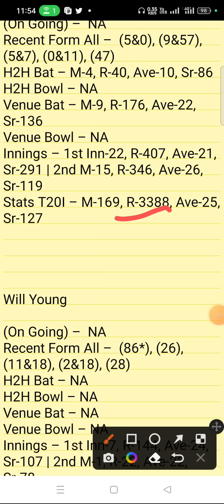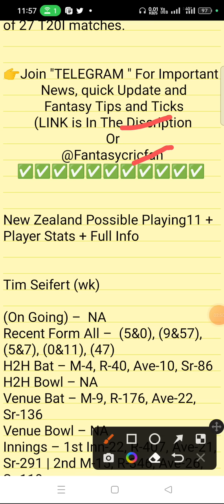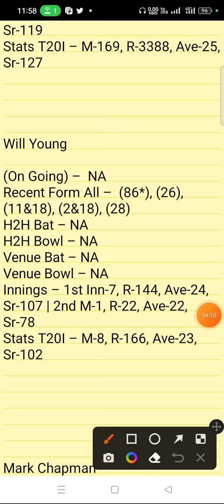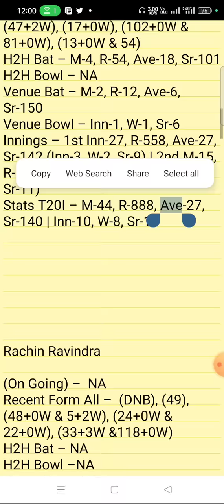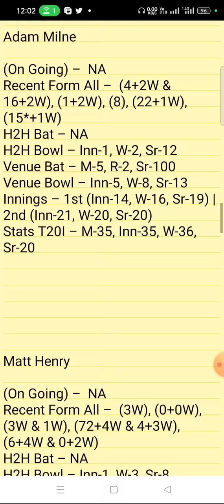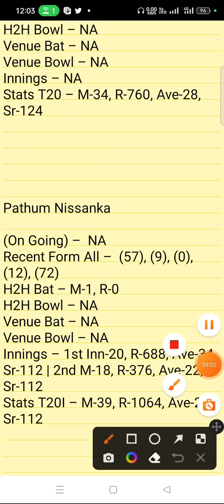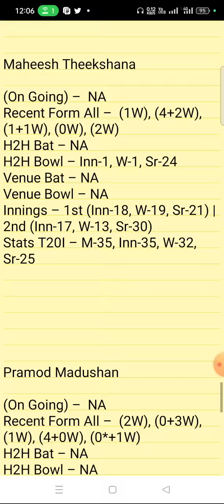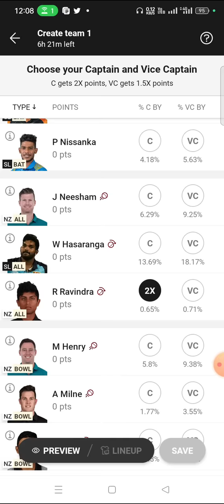NZ vs SL Dream11 Prediction | New Zealand vs Sri Lanka T20I | nz vs sl gl team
nz vs sl  pitch report
nz vs sl  dream11
nz vs sl  player stats
nz vs sl  batting oder
nz vs sl  grand league team
nz vs sl  playing
nz vs sl  match prediction
nz vs sl  match info
nz vs sl  linup.
nz vs sl  gl top player
nz vs sl  dream11 analysis
nz vs sl  dream11 today match
nz vs sl  player record
nz vs sl  h2h player stats
nz vs sl  gl team
nz vs sl  wining team
nz vs sl  live
nz vs sl  live player stats
nz vs sl  team today match
nz vs sl  prediction team
nz vs sl  dream11 prediction team
nz vs sl
nz vs sl   dream11 team
nz vs sl  team prediction
nz vs sl  dream11 prediction today match
nz vs sl  match
nz vs sl  gl team prediction
nz vs sl  today match
nz vs sl  playing 11
nz vs sl  prediction
nz vs sl  odi today match
nz vs sl  wold cup team prediction
nz vs sl  last match scorecard
nz vs sl  live score
nz vs sl  dream11 prediction
nz vs sl  dream11 best team
nz vs sl  playing 11 today match
nz vs sl  ipl match prediction
nz vs sl  dream11 team today
nz vs sl
nz vs sl  stats
nz vs sl  full stats
nz vs sl  batting order
nz vs sl players stats
nz vs sl  1st match t10 match
nz vs sl  today t20 prediction
nz vs sl  t20 dream11 prediction
nz vs sl
nz vs sl  1st match t20 match